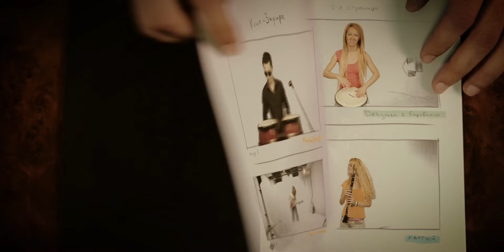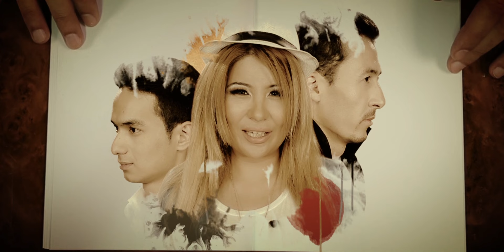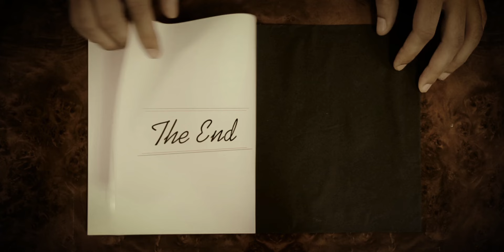Zafira - Yomonman | Зафира - Ёмонман